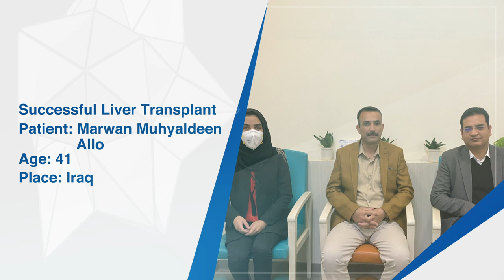Successful Liver Transplantation | Dr Shailendra Lalwani | Manipal Hospitals Delhi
Mr. Marwan Muhyaldeen Allo, a 41-year-old Iraqi citizen, was diagnosed with liver cirrhosis and needed a transplant. On finding Manipal Hospitals Delhi to be one of the best hospitals offering advanced transplant services, he decided to undergo the procedure here. Watch the video as he thanks Dr. Shailendra Lalwani, HOD And Consultant - Liver Transplantation And Hepato-Pancreatic Biliary Surgery, and the other medical staff at the hospital for a successful surgery and great hospitality.